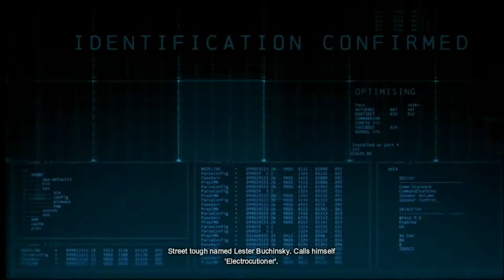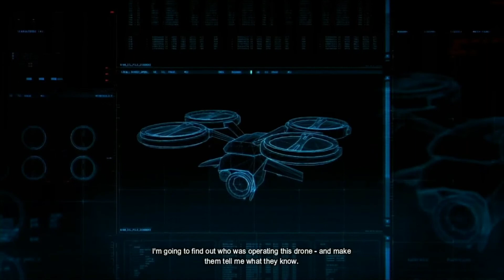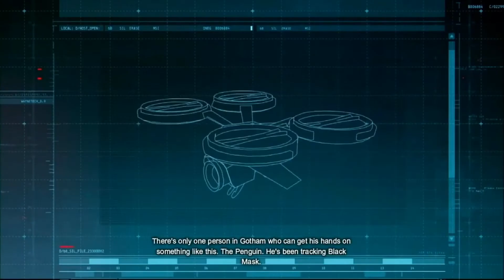Batman: Arkham Origins- Part 2 | A Game For Your Thoughts- PLAYS! Series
Okay the Batman TOTALLY doesn't exist!